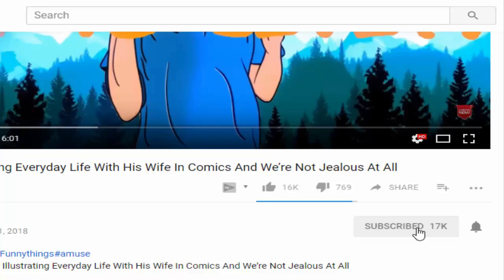People Pay Tribute To Stephen Hillenburg The Creator Of SpongeBob - RIP